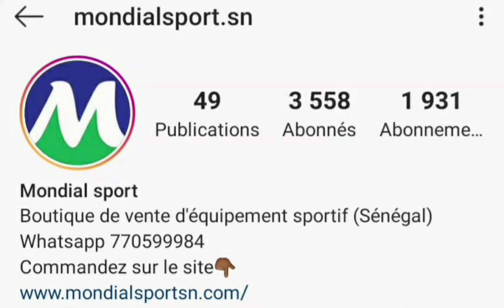100M€ + Jesus +Bernardo Silva + Garcia pour Lionel Messi!! Zlatan, Pogba, Suarez, Démission Bartomeu